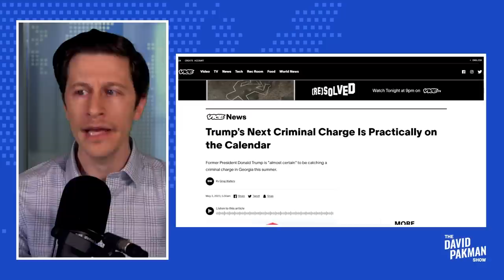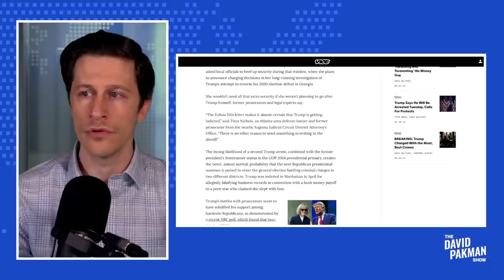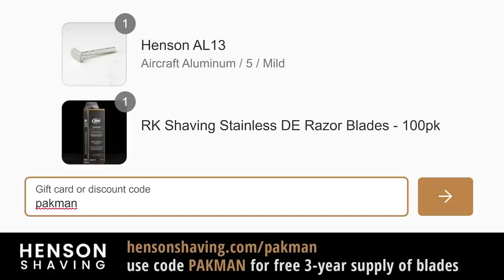ANOTHER Trump arrest almost certain this summer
-- Donald Trump is likely to be charged with another crime this summer, this time over his call to Georgia election officials pressuring them to "find 11,780 votes" following the 2020 election

Leave a Voicemail Line: (219)-2DAVIDP